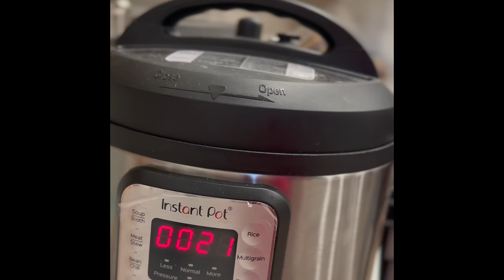DREAM PROJECT || DIAMOND SET కూడా వద్దని ఇది అడిగాను || DINNER FOR FRIENDS || RADI VLOGS